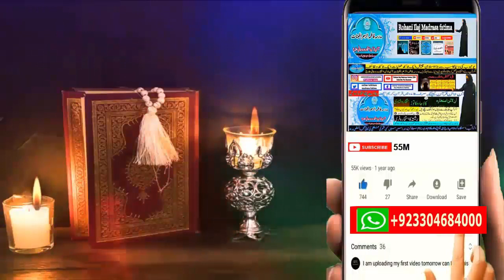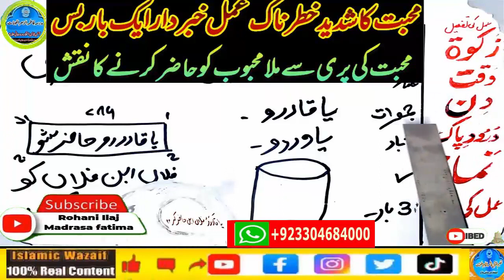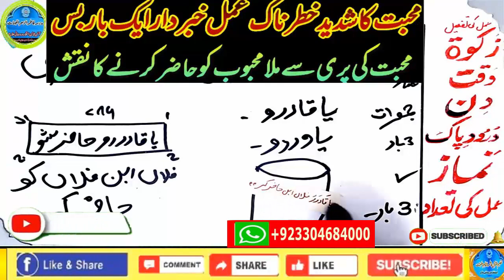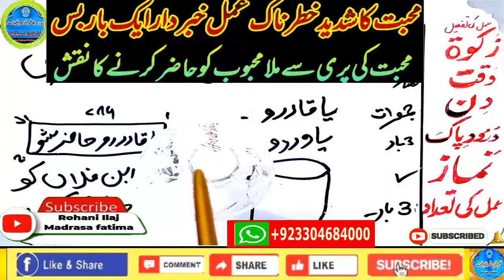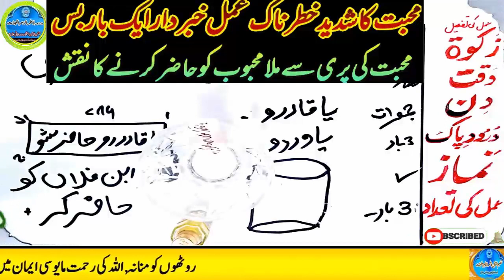mohabbat ka wazifa, wazifa for love, love marriage, mohabbat ka wazifa aag jesa, mohabbat ka taweez